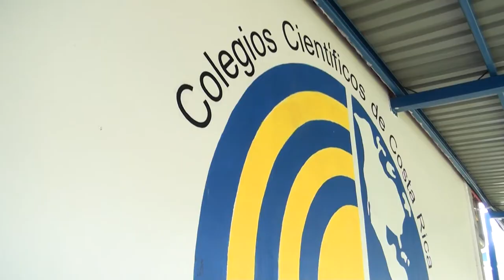Estudiantes del Científico de Pérez Zeledón destacan en Olimpiada Centroamericana de Física